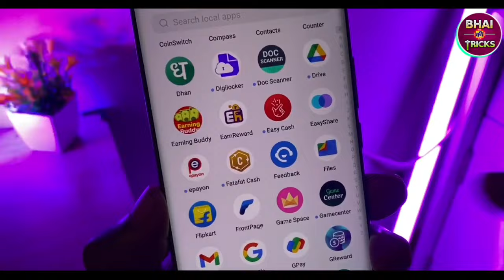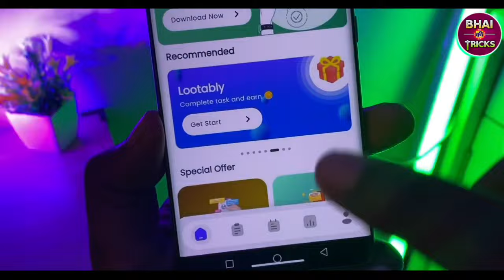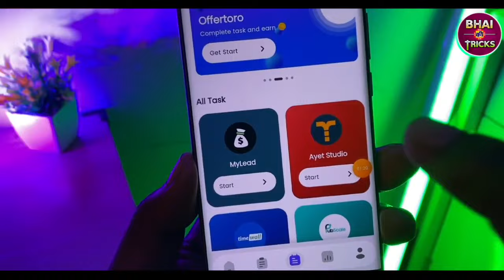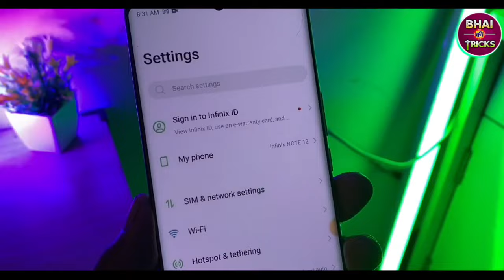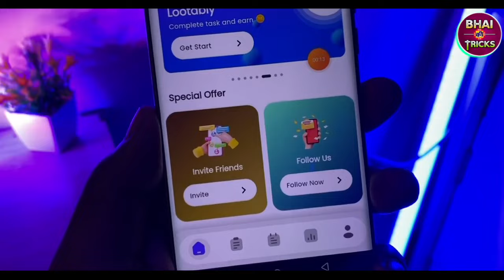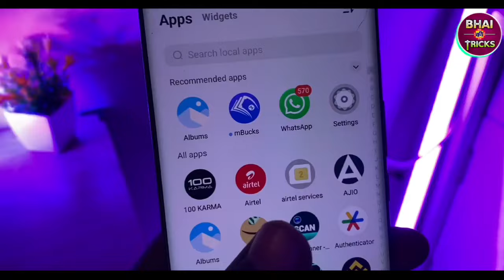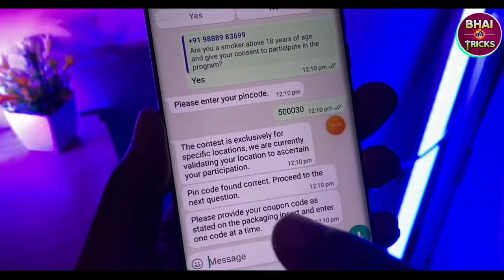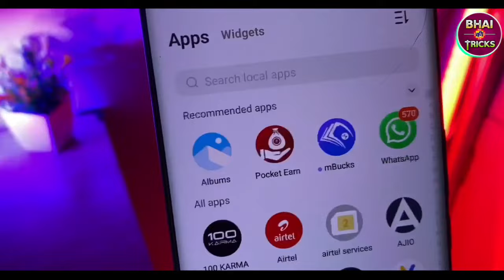🔥 ( ₹46 + ₹46 Per BUG Loot TRICK ) 😱 2 New App Unlimited TRICK | New Earning App Today | 2024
Hello friends,
I am abhishek Anand das

In This video I am talking about  Trick || new app unlimited trick

Giveaway banane ka try kar liya sabhi application se nhi ban Raha hai sab under maintenance me h

Your queries,
Paytm cash bug
New paytm cash offer
Earning apps
New paytm cash loot
Paytm
Paytm cash

Support us for more profit :- .. 🤑🤑,